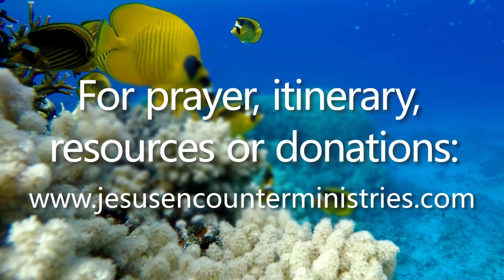VERTIGO: TOO DIZZY TO GO TO WORK OR DRIVE. Healed without even sharing her problem!!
Lulu developed vertigo which caused severe dizziness. She had to cease working and driving.
Pastor Mark was unaware of the problem. After a conversation on the phone about organizing an event, he said a general prayer for her. Lulu believed that even without telling her problem that Jesus would heal her. The anointing of Jesus Christ located her faith.
Lulu was totally healed by the next day and was able to return to work and driving. All glory to God.